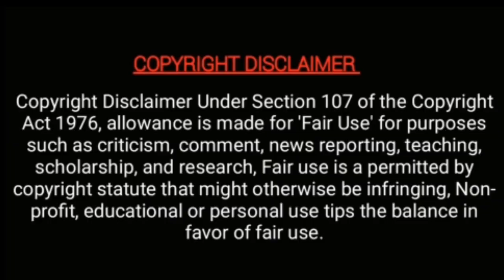Famous Tamil serials stopped! | சீரியல்கள் நிறுத்தியதால் சோகத்தில் ரசிகர்கள்!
Famous Tamil serials stopped! | சீரியல்கள் நிறுத்தியதால் வியப்பில் ரசிகர்கள்!